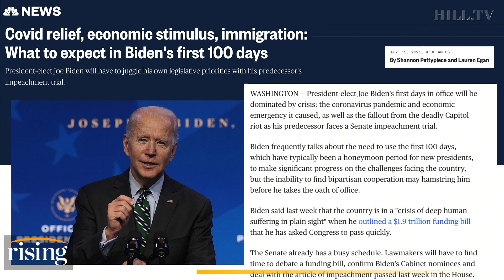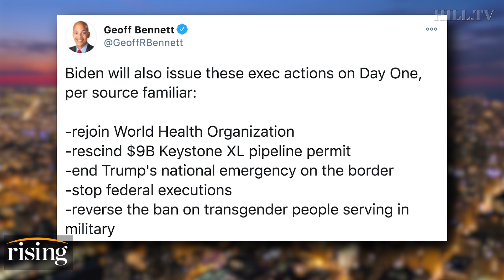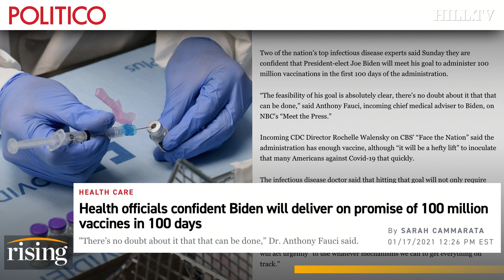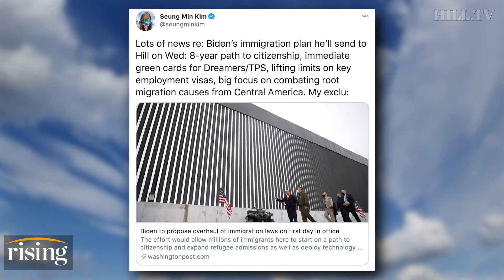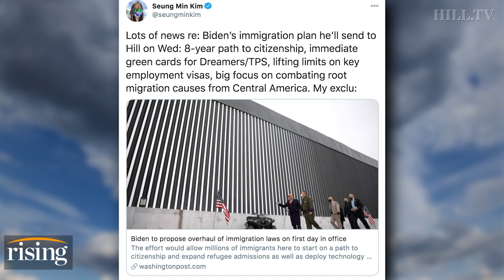Krystal and Saagar: Is Biden Making A HUGE Mistake In His First 100 Days?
Krystal Ball and Saagar Enjeti discuss Joe Biden's plans for his presidency including executive actions, coronavirus vaccine rollout, and immigration.